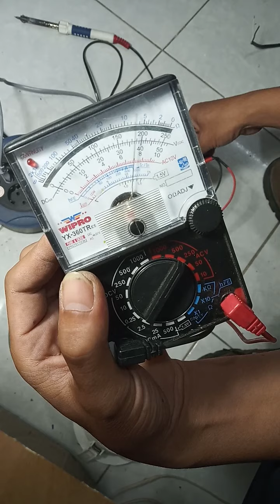DI BUANG SAYANG LAMPU LED BISA DIMANFAATIN LAGI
Pemanfaatan barang bekas bisa dipakai lagi
lampu LED yg rusak bisa di modif